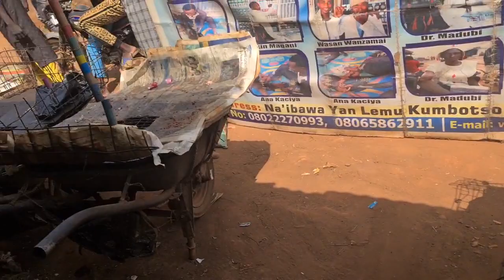HOW TO MAKE MOST DELICIOUS SUYA// AFRICAN STREET FOOD.